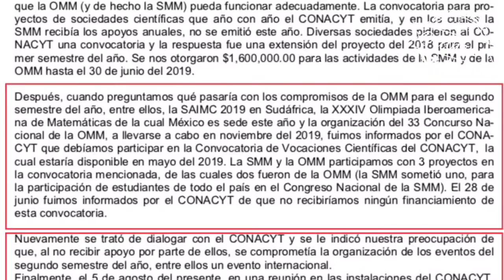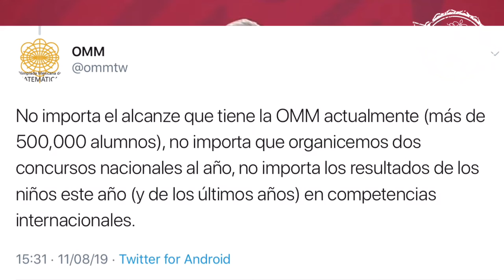El nuevo adversario imaginario de AMLO: la Olimpiada de Matemáticas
¡AMLO dice que la Olimpiada Mexicana de Matemáticas son sus adversarios por denunciar la falta de apoyo del Conacyt! Recalca que la 4T está ayudando como nunca a la ciencia, tecnología y educación 🤥